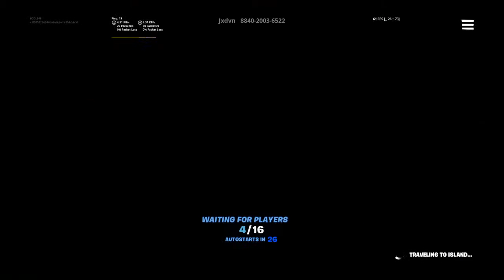Duos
Going live every day Love supporters